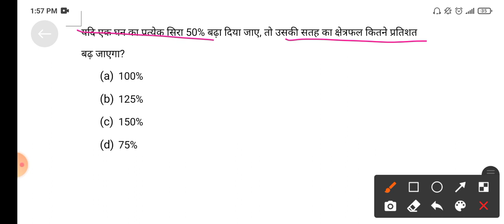क्षेत्रफल में कमी या वृद्धि वाले प्रश्न | increase and decrease in area | percentage | प्रतिशत